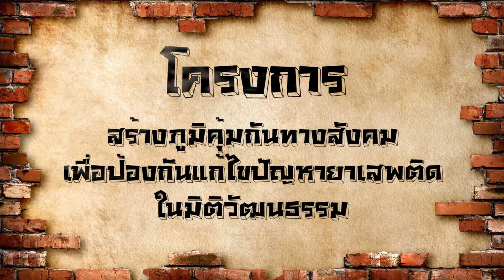รู้สึกอย่างไรกับคณะที่เรียน